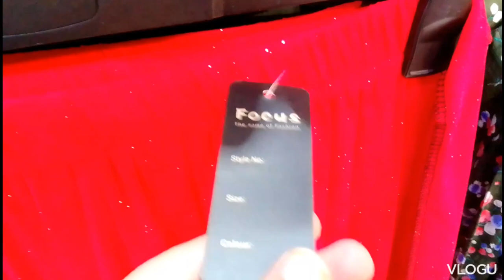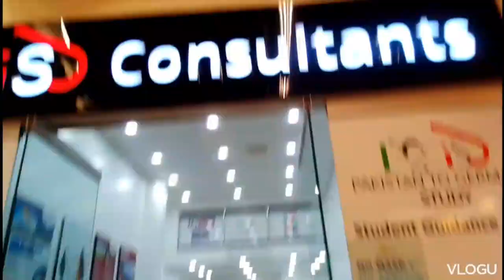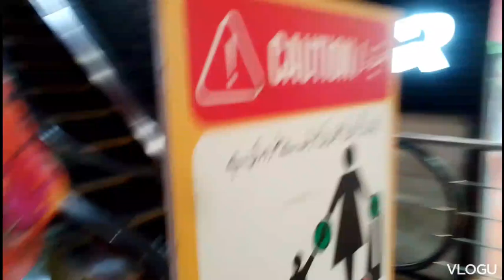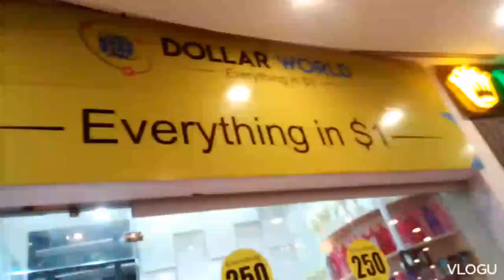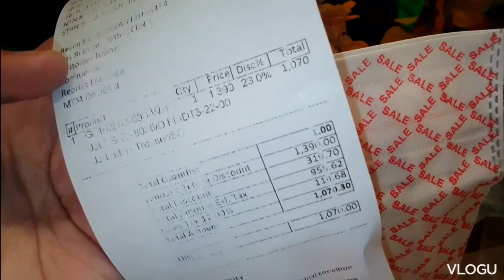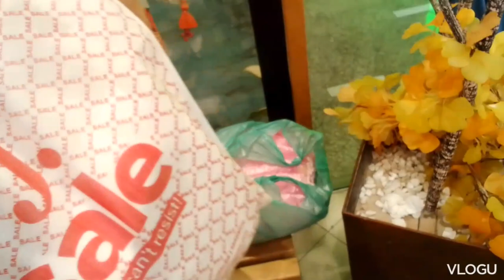Karachi Walo 😲 OCEAN MALL 😳 | Did U Ever Visit There?? | Subscribe My channel for more 🤗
I am here with my another video after long time ago!!!❤️

So i hope u all liked this video and  on saya ❤️

        (тнanĸѕ ғor waтcнιng)😍